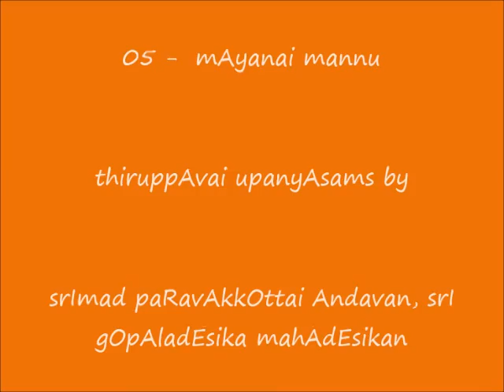05 - mAyanai mannu - ThiruppAvai UpanyAsams - srImad paRavAkkOttai Andavan